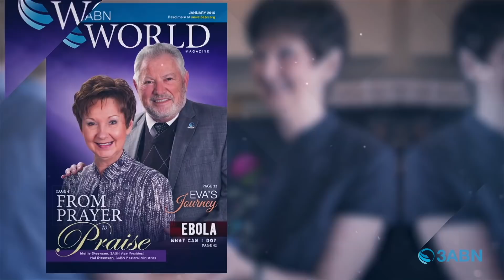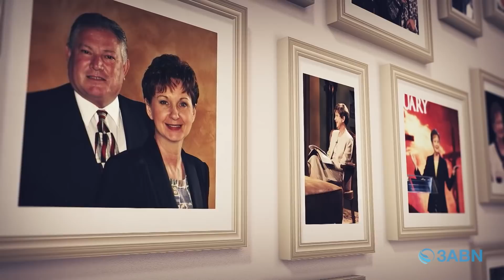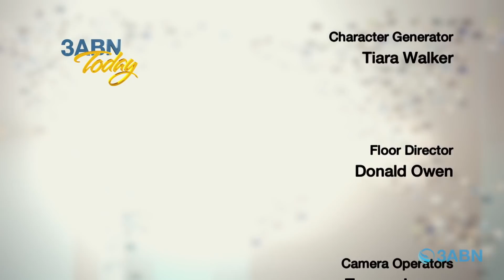Tribute to Mollie Steenson | 3ABN Today (TDY200058)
Remembering Mollie Steenson.

TDY200058